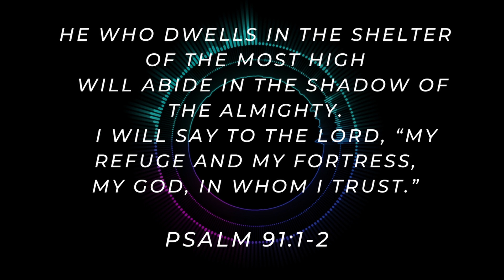God's Protection?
August 21, 2023 Follow Through Psalm 91:1-2